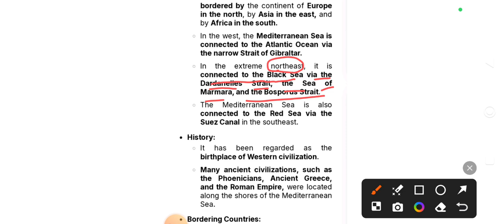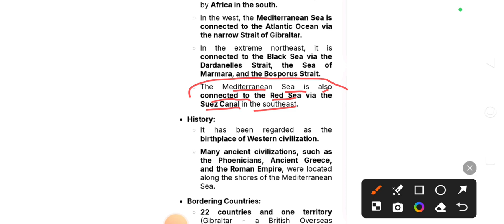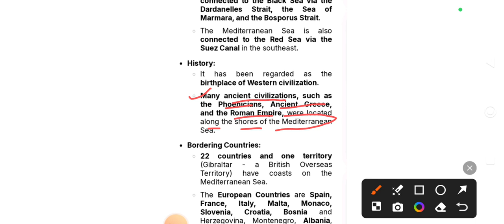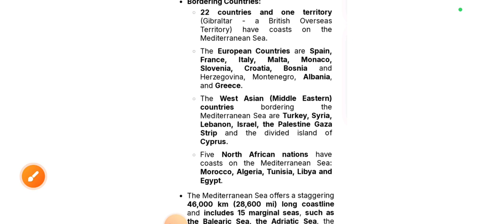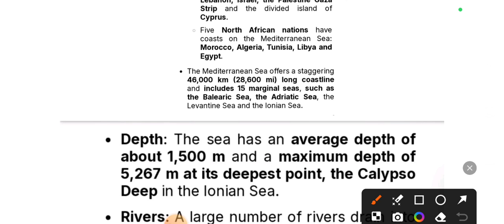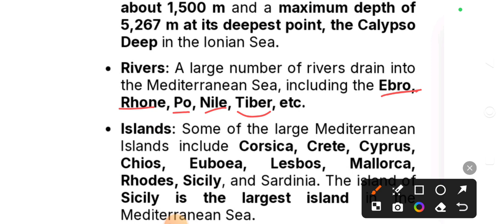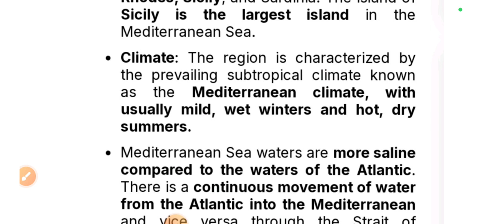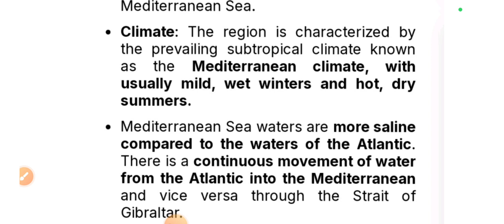Mediterranean Sea and it's Bordering Countries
Mediterranean Sean and it's Bordering Countries